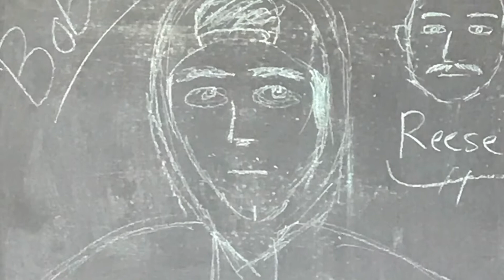Sebago Lake 2020